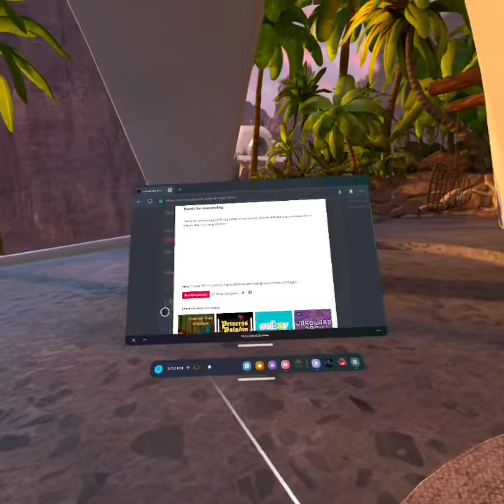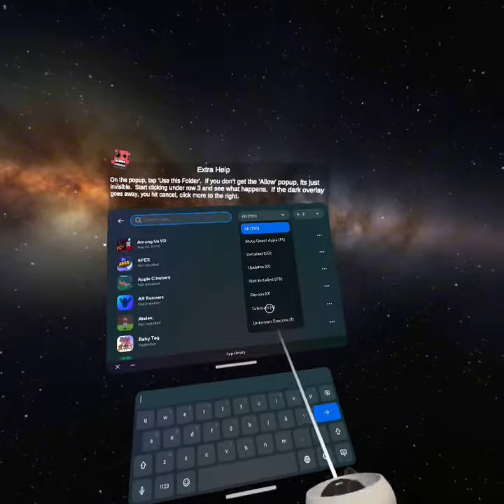how to get gorilla tag horror